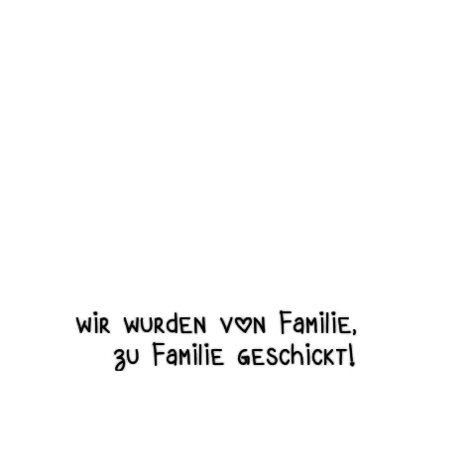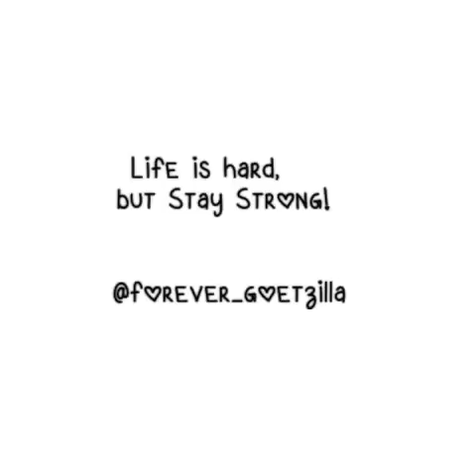Life is hard, but Stay Strong! 💟 ~ Trailer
Das ist der Trailer zu meiner neuen Story 😉 viel Spaß beim Lesen